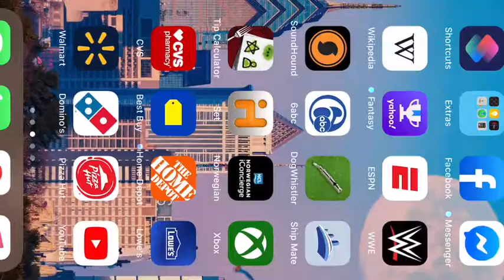M33 in Gold (no music)